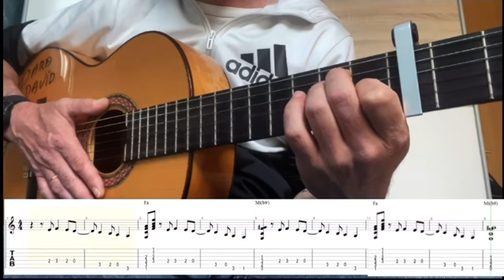COMO TOCAR PUNTEO DE RUMBA - TE VAS ME DEJAS (LOS CHICOS)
Video tutorial como tocar punteo y ritmo de rumba de los Chichos canción. Te vas me dejas explicado paso a paso y muy lento con una intro a tempo lento para practicar a la vez explicado con numéricamente y con tablatura y los acordes que lleva la canción también con la partitura con la canción completa para poder tocarla con guitarra flamenca. Espero que os guste un saludo. Y recordar a un mal dia una buena rumba.

La rumba flamenca es un palo flamenco que es movedizo y que tiene un toque flamenco aun en las interpretaciones que, derivando de ella, no son propias de ese campo. Se suelen emplear voces tanto masculinas como femeninas, aunque se dan también las ejecuciones instrumentales. Este estilo, como su nombre lo indica, se originó a partir de la mezcla del flamenco con la rumba cubana, en España se hizo conocida en teatros y espectáculos de variedades, de donde la adoptarían los intérpretes flamencos. Los instrumentos principales en la rumba flamenca son las palmas, la guitarra flamenca y las castañuelas.1​2​ 3​

Letra de la canción:
Que la ilusión de nuestro amor, mi vida
Se fue camino para no volver
Y yo que siempre tanto le quería
Solo me veo y sin tu querer
Te vas, me dejas y me abandonas
Que mal fin tenga tu mala persona
A ese corazón tan malo
No encontrara quien lo quiera
Yeah eh, yeah eh, venga que es el ritmo, eh
Cuando te vea sola por la calle
Niña bonita te vas a enterar
Lo que es un hombre cuando se enamora
Y la mujer que quiere se la quieren quitar
Bravo Julio
Te vo' a comprar una moto
Defenderemos nuestro amor, mi cielo
Aunque peligre tu vida y la mía
Es preferible no seguir viviendo
Que seguir curando profundas heridas